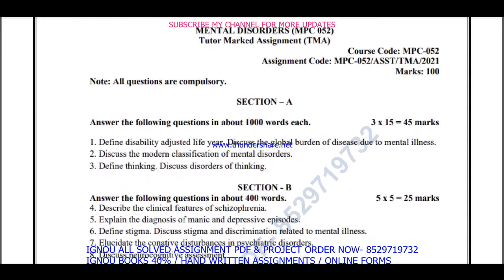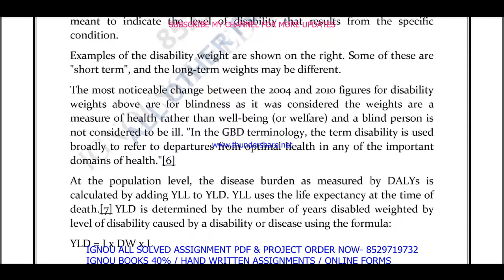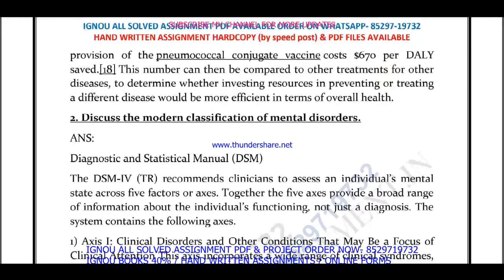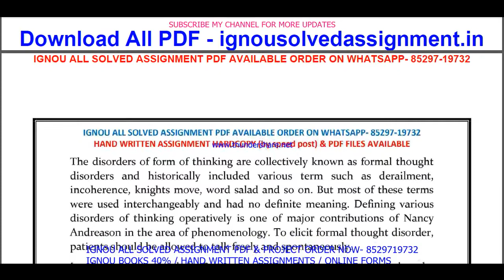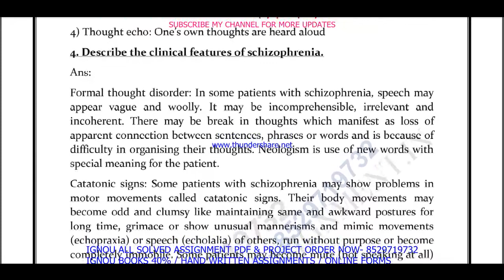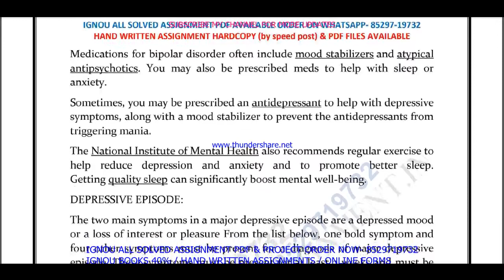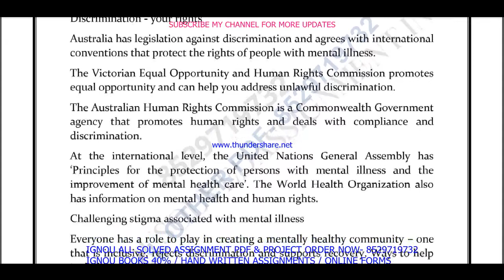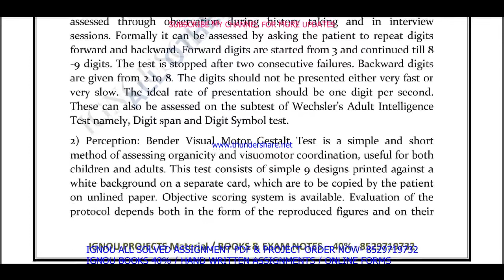mpc-52 solved assignment 2021-22 / mpc 52 solved assignment in English / ignou mpc 52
mpc 52 solved assignment,
mpc 52,
mpc 52 solved assignment 2021-22,
mpc 52 assignment 2021-22,
mpc 52 assignment 2021-22 in English,
mpc 52 solved assignment in English,
mpc - 52 solved assignment in English 2021-22,
mpc-52 solved assignment 2021-22 in English,
ignou mpc-52,
mpc 52 solved assignment 2022,
mpc 52 assignment 2022,
mpc 52 assignment 2022 in English,
mpc 52 ignou assignment,
ignou mpc 52 solved assignment,

ignou,
mpc-52 solved assignment 2022 in English,
mpc 52 free solved assignment,
ignou mpc-52 solved assignment 2021-22 in English,
ignou mpc 52 free solved assignment pdf download,
ignou mpc 52 free solved assignment,
mpc 52 handwritten assignment pdf 2021-22,
mpc 52 ignou assignment with answer,
mpc 52 assignment 2021-22 solved,
mpc-52 assignment pdf download,

mpc - 52 solved assignment in English 2020-21,
mpc-52 solved assignment 2020-21 in English,
mpc 52 solved assignment 2021,
ignou mpc-52 solved assignment 2020-21 in English,
mpc-52 solved assignment 2021 in English,